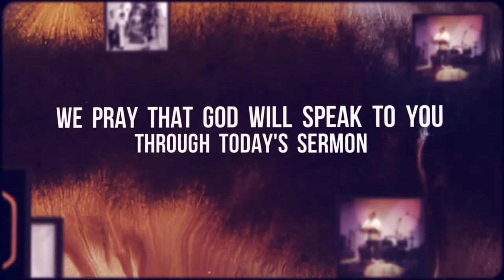The Gift of Grace in Practicing Humility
Sermon:  The Gift of Grace in Practicing Humility
Speaker:  Sahr Mbwira